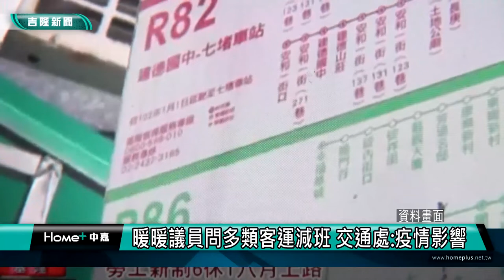新聞 基隆|暖暖區市議員質詢|多種類型客運減班|基隆客運|R86客運減班|基隆市政府交通處|暖暖議員問多類客運減班 交通處疫情影響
暖暖議員問多類客運減班 交通處:疫情影響

(中嘉吉隆新聞記者吳俊松/基隆報導)包括國道客運以及來往各區R字頭客運不斷減班嚴重影響暖暖區民眾對外交通的便利性，基隆市議員在議會質詢市政府交通處到底該怎麼辦呢？交通處長表示，大環境疫情影響造成許多司機轉業，客運減班，不過交通處會特別注意上下班尖峰時段的運輸情況和客運業者協調！